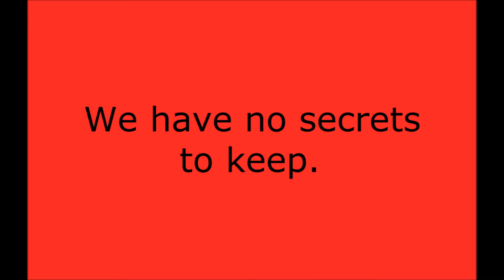Martial law poem by Poem Press